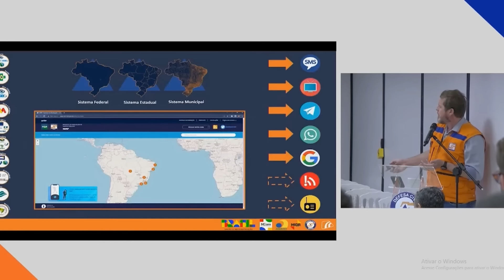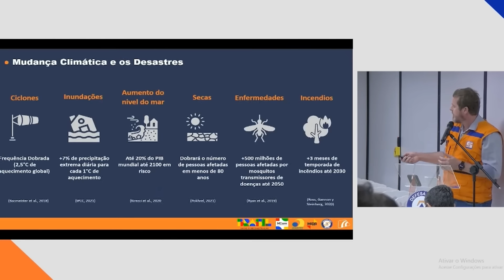NICARÁGUA E VENEZUELA DEIXAM LULA EM APUROS | PABLO MARÇAL OFENDE CANDIDATOS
Roberto Mohamed estréia no novo Opinião Litoral, e vocês já sabem o resultado. Confira mais um programa imperdível:

00:00 INTRODUÇÃO.

00:45 SUPREMO JULGA RESPONSABILIDADE DO VEÍCULO POR OPINIÃO DE ENTREVISTADO.

04:50 PABLO MARÇAL ACUSA OPONENTES DE USO DE DROGAS.

08:52 DIPLOMACIA DO BRASIL EM APUROS: AS CRISES COM A NICARÁGUA E VENEZUELA.

21:20 EXPECTATIVA DO COMÉRCIO NO DIA DOS PAIS.

25:45 ALEXANDRE DE MORAES SOLTA EX-COMANDANTE DA PRF.

30:20 SISTEMA BRASILEIRO DE ALERTA A DESASTRES NATURAIS É IMPLANTADO EM CIDADES.

37:27 TCU LIBERA PRESENTE DE PRESIDENTES DA REPÚBLICA